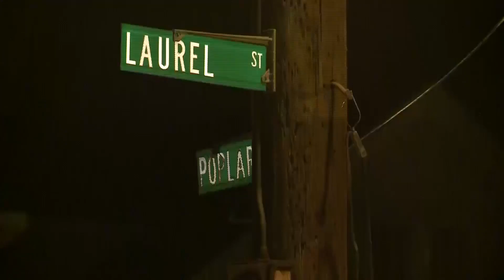Taxi driver shot in Lancaster